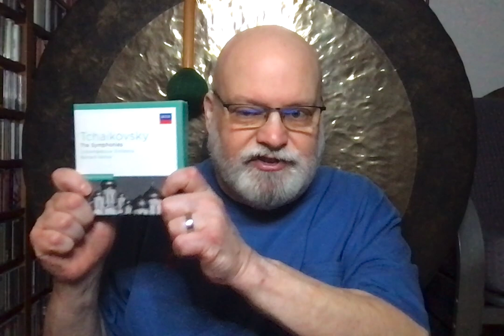Ripe for Reissue: Haitink's Tchaikovsky Symphony Cycle on Decca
AAARRRRRRRRRRRGGGGGGHHHHHHH!!! Haitink's set of Tchaikovsky symphonies and short orchestral works with the Concertgebouw Orchestra was one of his finest achievements, and it was one not duplicated (and diminished) by endless re-recording. It is also one of the jewels in the Tchaikovsky discography. Why, then, has Decca declined to keep the set available? Go figure.